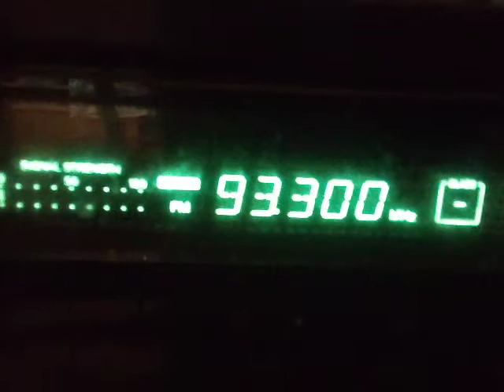Fm dx Macedonski radio scatter Mali vlaj